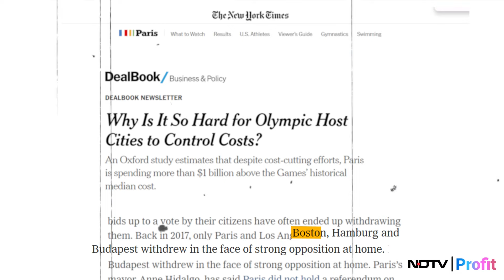Why Cities Hosting Olympics End Up Spending More Than Their Estimated Budget?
Cities that host the Olympics often end up spending more money than they originally planned. This is because there are many unexpected costs that arise during the planning and execution of the event. Additionally cities may also underestimate the amount of revenue they will generate from hosting the Olympics leading to a budget deficit.